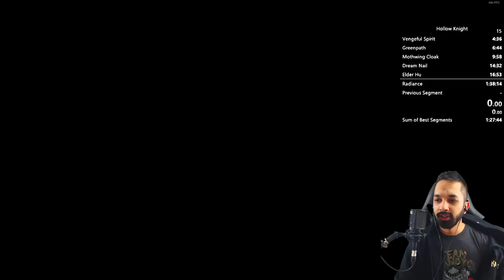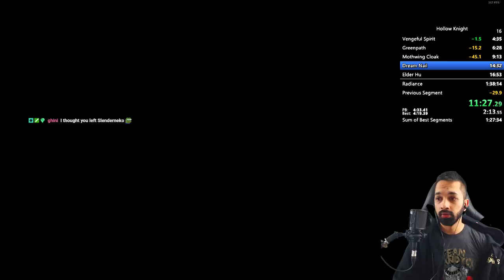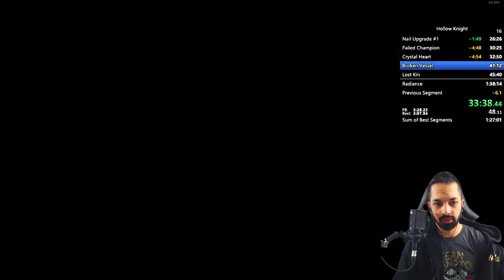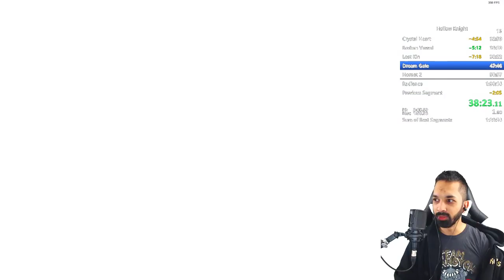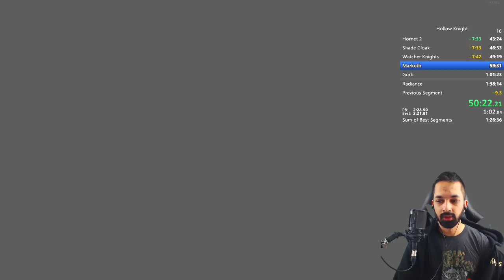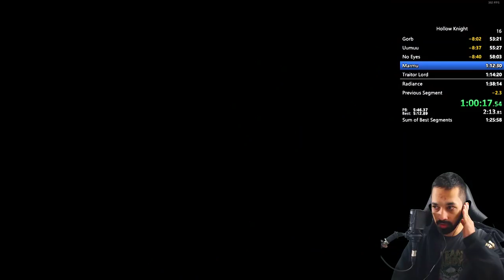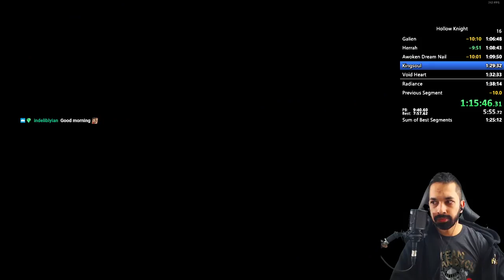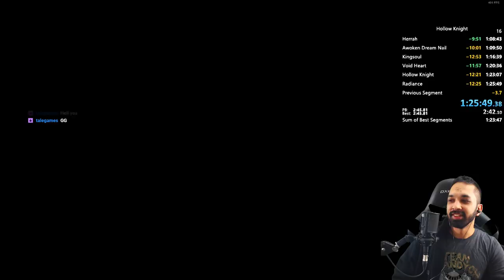Hollow Knight True Ending NMG Speedrun (1:25:49)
True Ending, No major Glitches, I believe this puts me in second place.